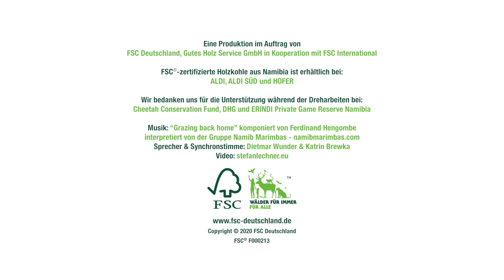Trailer: nachhaltige FSC-zertifizierte Holzkohle aus Namibia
In Namibia bedroht die Verbuschung weiter Landschaften die natürlichen Ökosysteme und stellte Tiere wie Menschen vor gewaltige Herausforderungen. Die Durchforstung der Büsche hilft das Ökosystem des Landes wieder ins Gleichgewicht zu bringen und bedrohten Arten eine Zukunft zu geben. Durch die FSC-Zertifizierung wird die Einhaltung wichtiger Umwelt- und Sozialstandards in Namibia sichergestellt. Deren Einhaltung wird jährlich von externen Kontrolleuren überprüft.